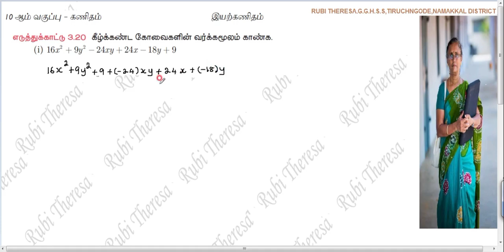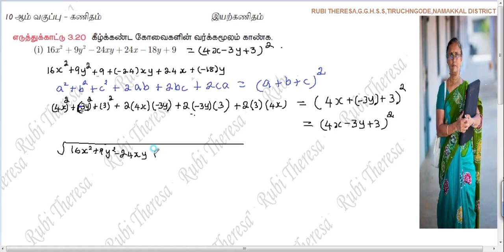TN Samacheer Kalvi | 10th Maths | ALGEBRA | EXAMPLE 3.20( i & ii ) | TAMIL MEDIUM